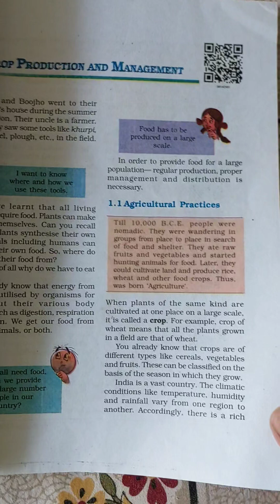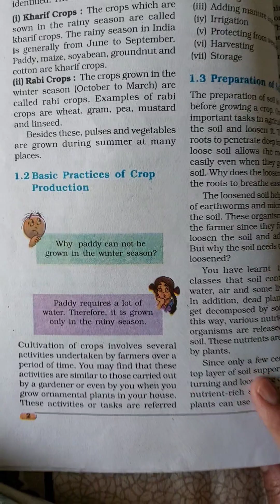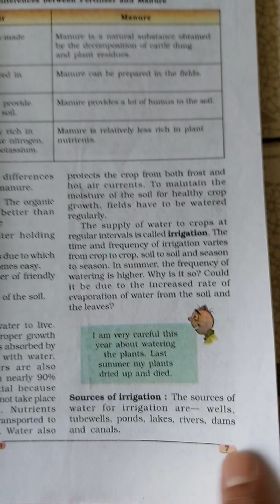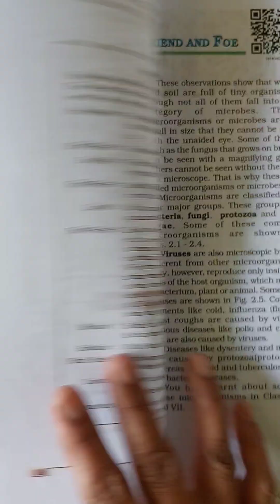Study Time: Class 8 CBSE Science--Chapter 1st-Crop production and management.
Hi, I am Shubhra, and I am a science teacher who loves to interact with students and guide them. Besides many years of experience as a science tutor, I also worked as an academic specialist in Byjus. I will be teaching science subjects for class 8 with the help of the NCERT textbook. I am sure you all are going to learn and enjoy a lot knowing about the  various topics with me.